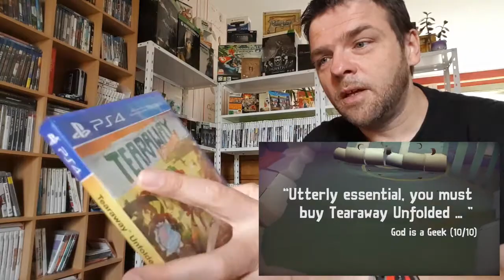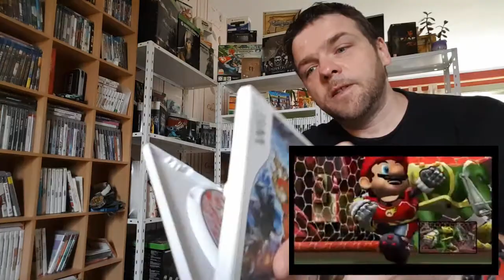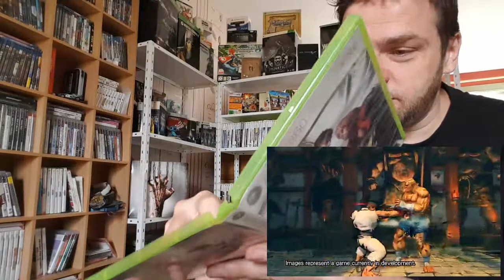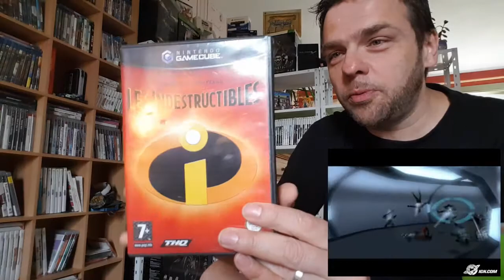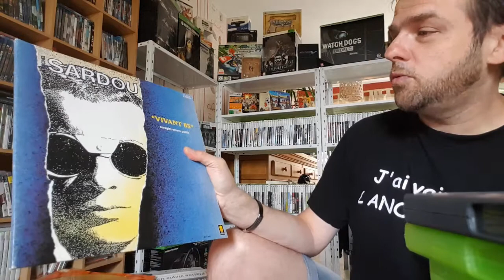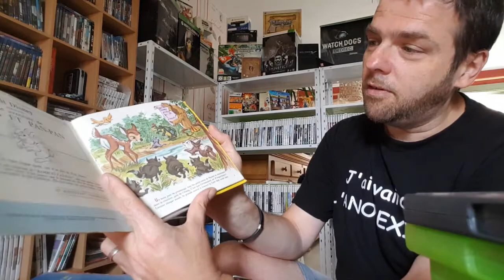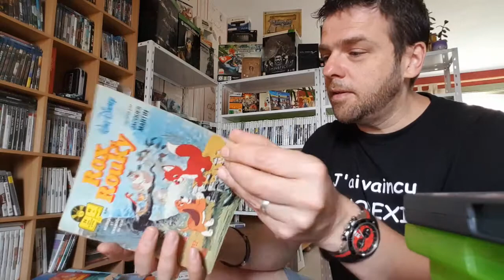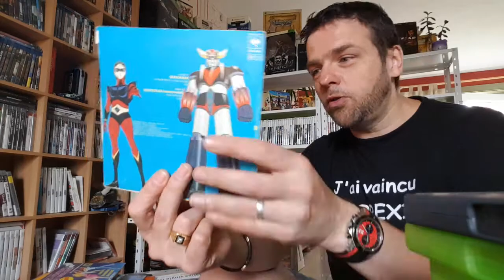Compte Rendu d'Achats du VIDE Grenier LIVE du 11 Juin 2017